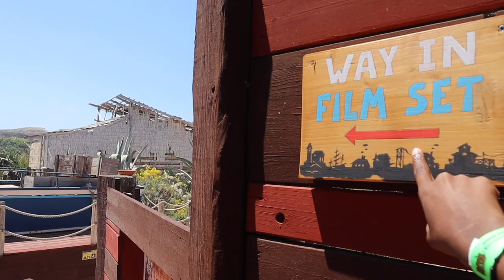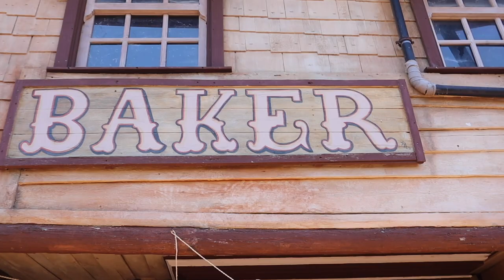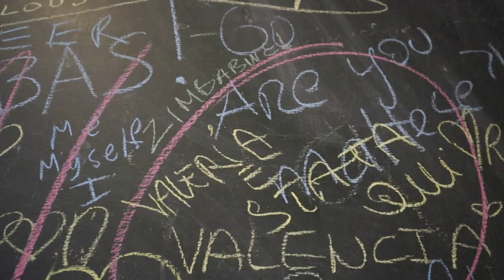Solo Female Travel | Popeye Village, making friends at the hostel, Malta vlog 🇲🇹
In this vlog we spend the day at Popeye Village in Malta. Though this was a solo trip, it's so easy to meet people to hang out with. I spent the day with the group of girls I was sharing my hostel room with! Its costs €15 to spend the day in Popeye Village - personally, I didn't't think the film set was worth the money, but I did enjoy playing around on the inflatables and going snorkelling.. I'm glad I went, but I'm not sure I would return.

- - - - - - - Social Media - - - - - -

[Insert cool sign out here]